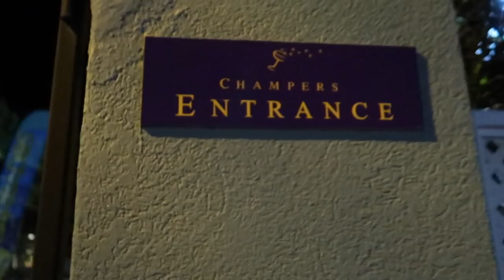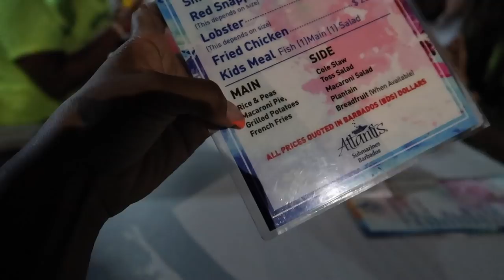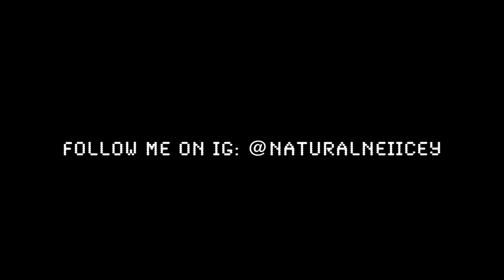CROPOVER IN BARBADOS | TRAVEL VLOG PART 1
Thank you @btmi @visitbarbados for having me explore this beautiful island!!